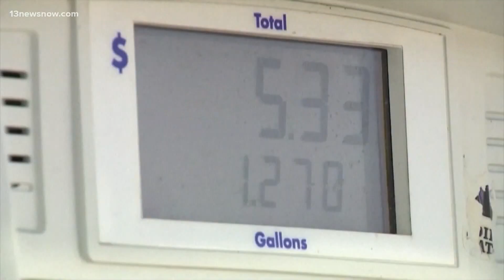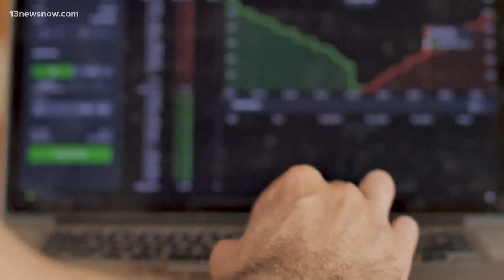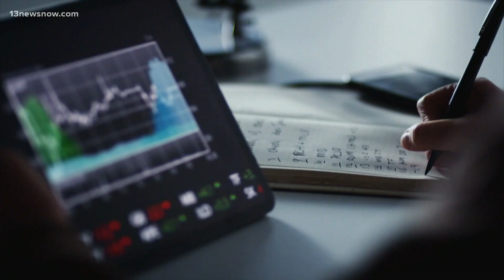Biden asks oil companies to ramp up production following interest rate hike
The Fed raised interest rates by .75% -- the biggest increase in nearly three decades. Now Biden is asking oil companies to ramp up production to curb gas prices.